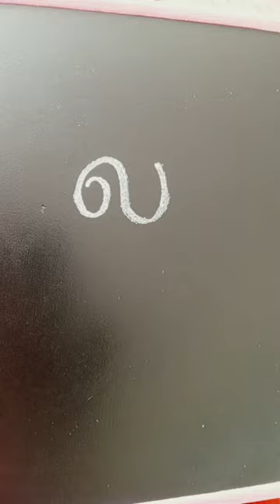easy snail drawing tricks # short# drawing# youtubeshorts trending